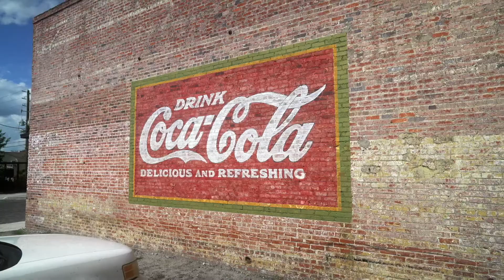Make Your Wall A Work of Art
Take a virtual tour of murals around the City of Sanford. The City's Public Art Commission encourages the participation of private property owners in the display of public art. The side of your building is an ideal location for a mural. The Art Commission and city staff are here to walk you through the application process for murals.
Art enriches everyone.
ASSET ID:
YOUTUBE CONTENT ID:
Identifyy
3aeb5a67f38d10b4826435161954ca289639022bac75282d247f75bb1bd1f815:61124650